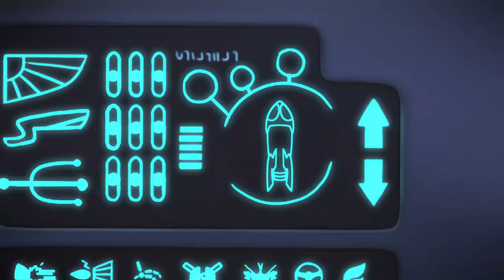Intergalactic Mission Begins! 🚀 | PJ Masks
Join the heroic adventure as our team faces the Night Ninja with the Owl Glider and unlocks the power of the Moon Crystal. Witness the ultimate intergalactic mission and team collaboration for an epic rescue!

0:00 - Introduction and Robo-Moon Spin
3:28 - Owl Glider to the Rescue
4:12 - Ninja Fingers Levitation
5:16 - Crystal Energy Boost
6:37 - Team Collaboration Saves the Day
10:40 - New Powers from the Moon Crystal
17:05 - Intergalactic Mission with Cameron
22:01 - Harvest Moon Discovery
26:23 - Rocket Mode Blast Off
30:55 - Final Confrontation on the Moon

🚀 Dive into the newest PJ Masks adventures now! Click the links below for our latest videos and join the thrilling heroics of Catboy, Owlette, and Gekko.

🌌 Explore the PJ Masks universe! Check out our curated playlists for back-to-back heroics and non-stop action.  🦸‍♀️🌟

Explore the official PJ Masks channel, your ultimate destination for everything PJ Masks! This hub offers exclusive episodes, interactive content, and the latest updates. From full adventures to special compilations, it’s all here. Discover, laugh, and learn with each click. Adventure awaits—step into the heroic world of PJ Masks!

✨ Dive into more PJ Masks fun! Click below for extra adventures and join our hero squad across other channels. Let's go, heroes!